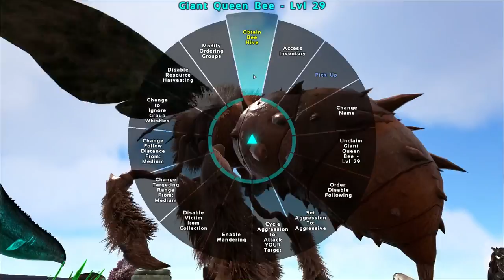ARK: SURVIVAL EVOLVED - NEW BUFFOON GIGANTO & QUEEN BEE TAME !!! E31 (MOD ARK ETERNAL CRYSTAL ISLES)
Ark Survival Evolved New Update Crystal Isles Buffoon Giganto Giant Queen Bee Ark Eternal Primal Fear Taming Tame Tamed

●Today:

-Continue the adventure on the newest season of Ark Survival Evolved Modded on the Pooping Evolved Server
-New Map Iso: Crystal Isles & New Core Mod Ark Eternal & Primal Fear
-Tame the crazy looking Buffoon Giganto found in the Redwoods (Primal Fear) !!!
-Find a bee hive and Tame our first Giant Queen Bee !!!